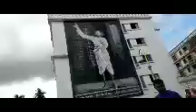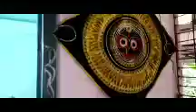RATH YATRA SPECIAL TOUR ( Dakhineswar )